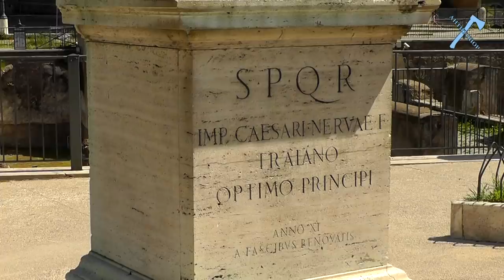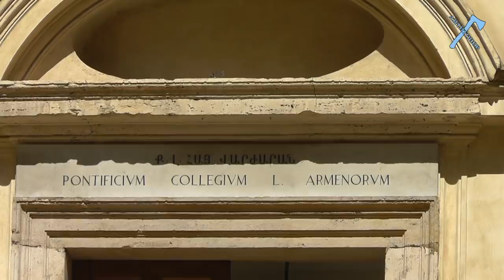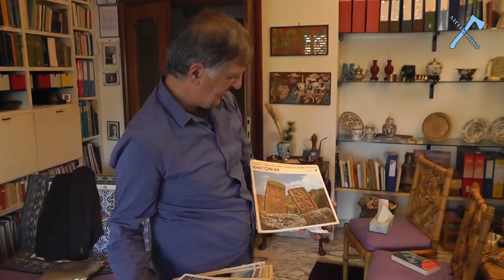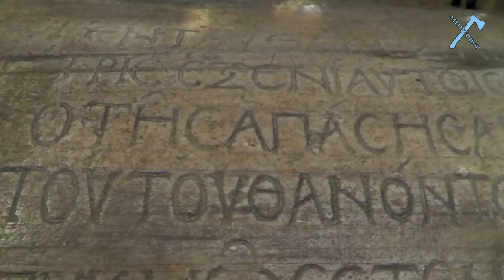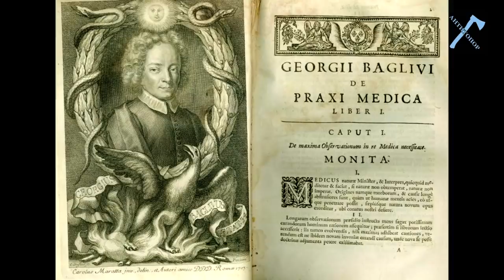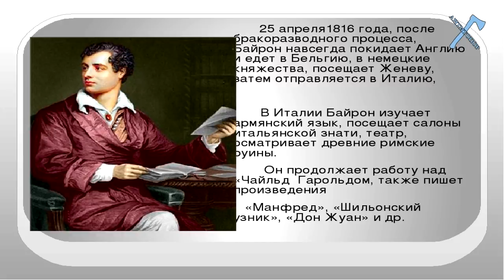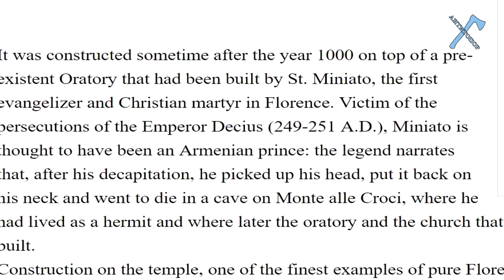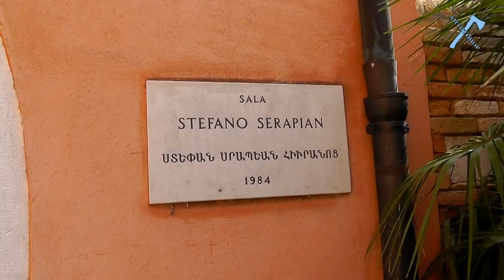Италия Армянская с Вадимом Арутюновым